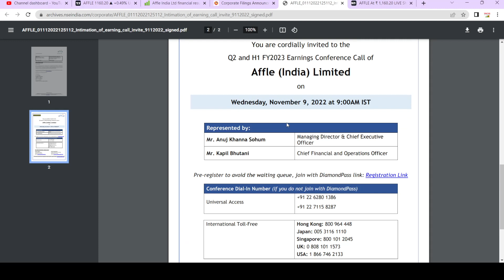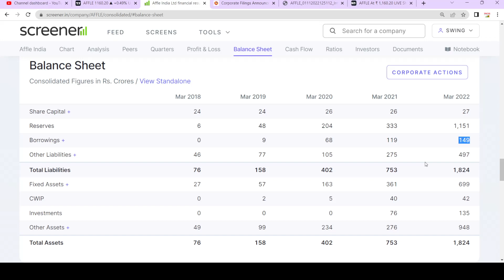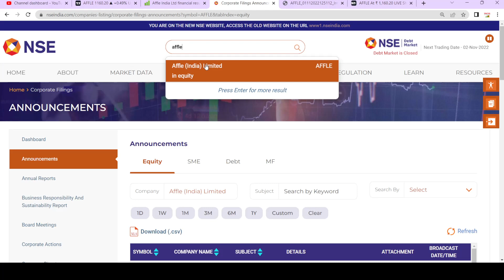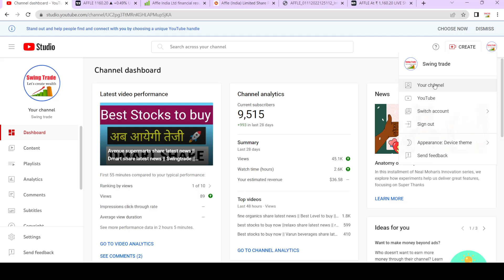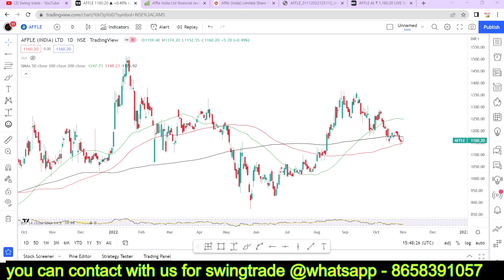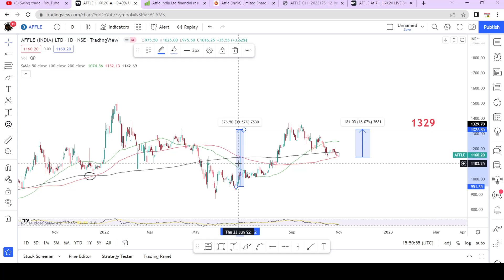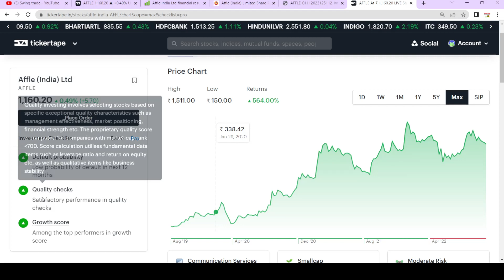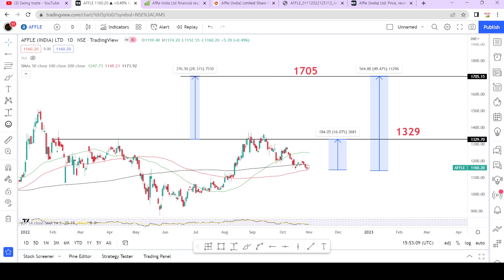affle india share latest news || best stocks to buy now||swingtrade|Multibagger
affle india

Multibagger,
Positional Trading
Technical Analysis
swingtrade
swingtradesks